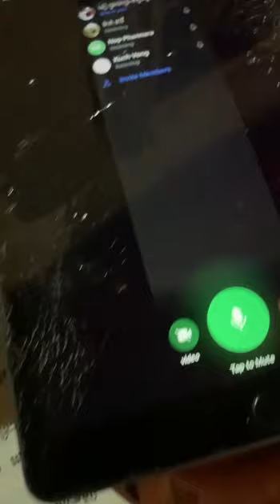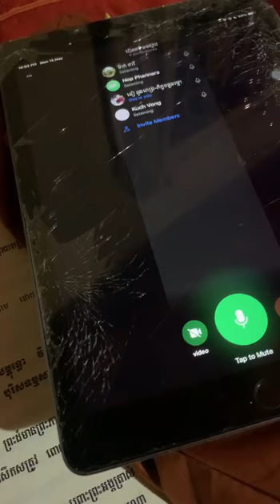ចែកបុណ្យ ផ្សាយព្រហ្មវិហារធម៌​​ ដល់​សព្វ​សត្វ​ទាំង​ឡាយ​ទាំងពួង​ 🙏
បន្ទាប់​ពី​រៀន​ហេីយ​ សូត្រ​ធម៌​​​ អធិដ្ឋានបុណ្យ ចែកបុណ្យ ផ្សាយព្រហ្មវិហារធម៌​​ ដល់​សព្វ​សត្វ​ទាំង​ឡាយ​ទាំងពួង​ 🙏
« ធម្មោ ហវេ រក្ខតិ ធម្មចារឹ
          ធម្មោ សុចិណ្ណោ សុខមាវហាតិ
          ឯសានិសំសោ ធម្មេ សុចិណ្ណេ
          ន ទុគ្គតឹ គច្ឆតិ ធម្មចារី » ។
ធម៌រមែងរក្សាបុគ្គលអ្នកប្រព្រឹត្តធម៌ដោយពិត ធម៌ដែលបុគ្គលប្រព្រឹត្តល្អហើយ រមែងនាំមកនូវសេចក្តីសុខ នោះជាអានិសង្សក្នុងធម៌ដែលបុគ្គលប្រព្រឹត្តល្អហើយ បុគ្គលអ្នកប្រព្រឹត្តធម៌ រមែងមិនទៅកាន់ទុគ្គតិ ។